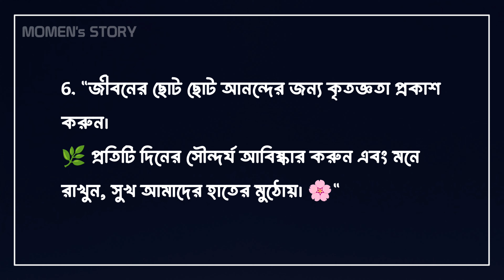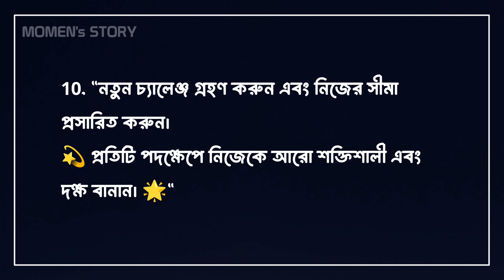Bangla Captipn For Facebook 2024 || Facebook FB Caption